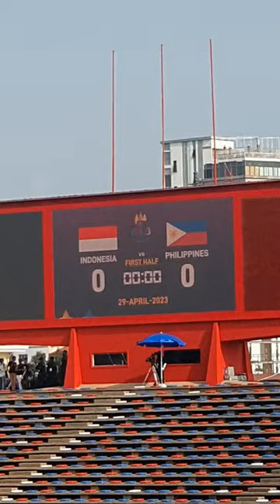U-22 ហ្វីលីពីន ប៉ះ U-22 ឥណ្ឌូណេស៊ី បើកឆាកស៊ីហ្គេម នៅពហុកីឡាដ្ឋានជាតិ បាល់ទាត់បុរស 🔥